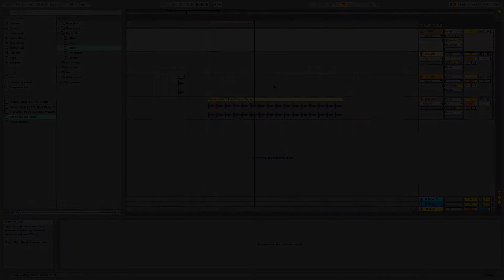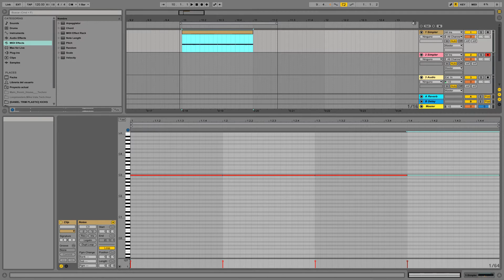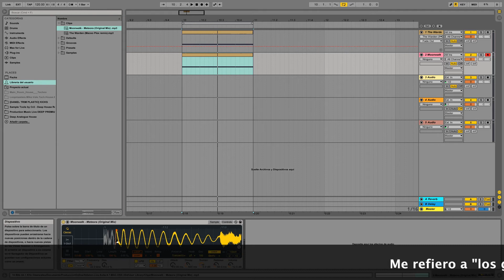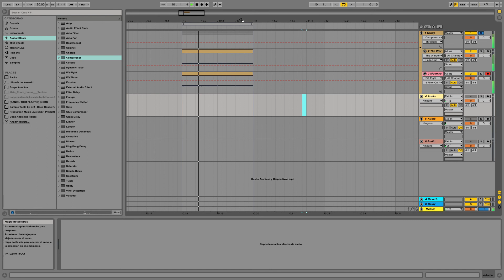Cómo Samplear un Kick + Descarga Gratis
Únete a nuestra Comunidad de productores de música Electrónica

¡Nos vemos en la redes!